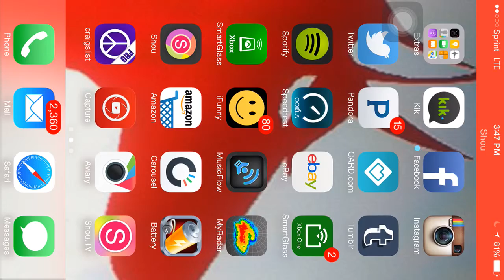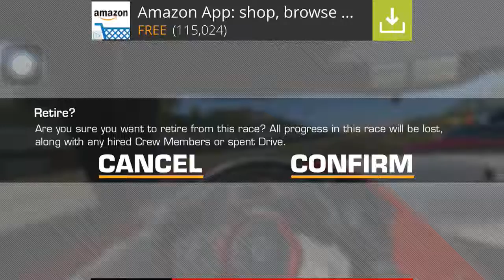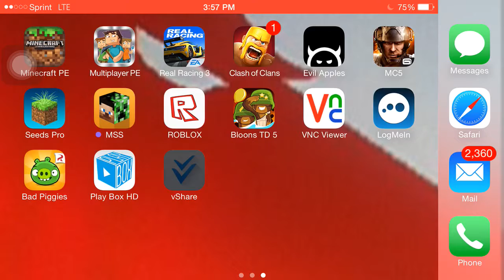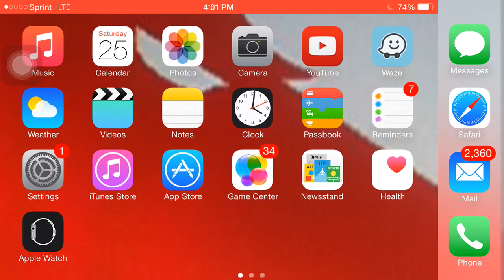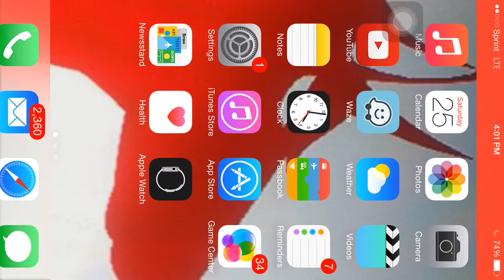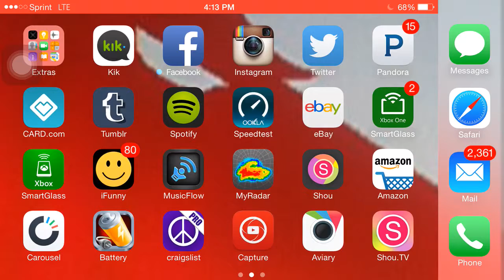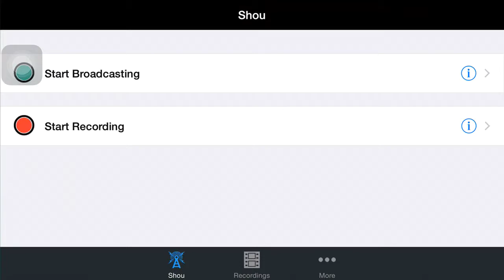Real Racing 2 - Project Impulse - Agility (stage 2)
Welcome to the second stage of Project Impulse. Hope you enjoy!